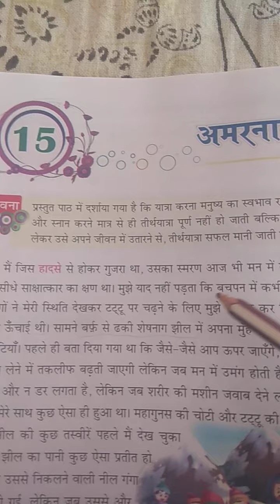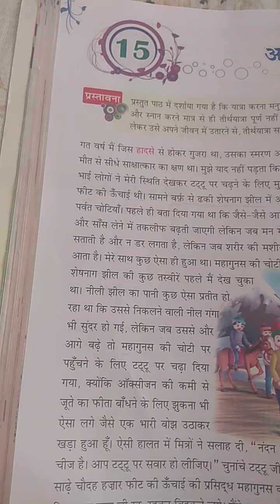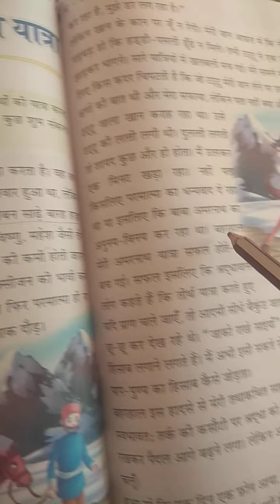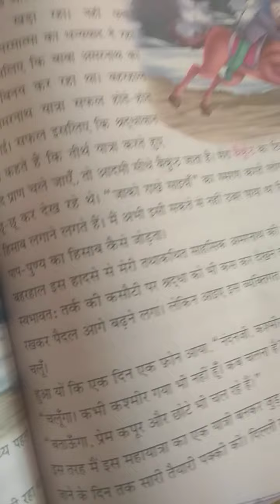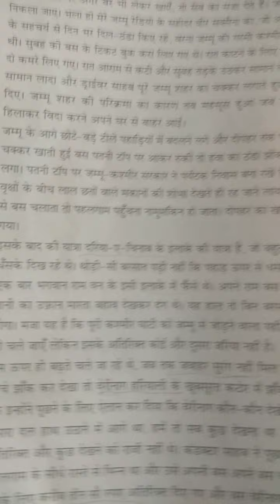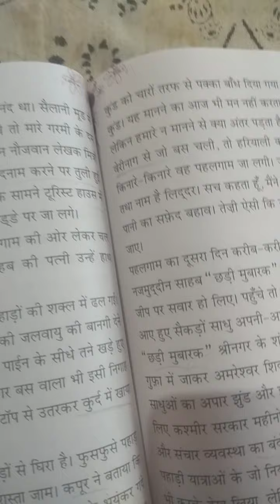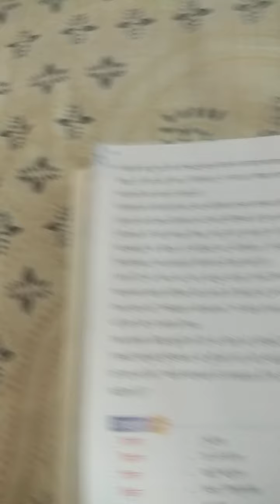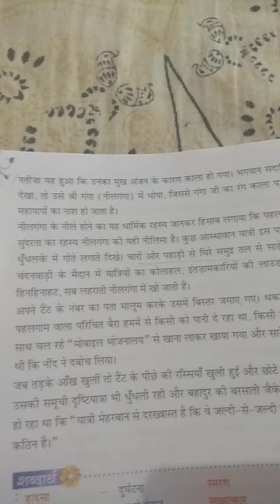5th Hindi Lesson 15